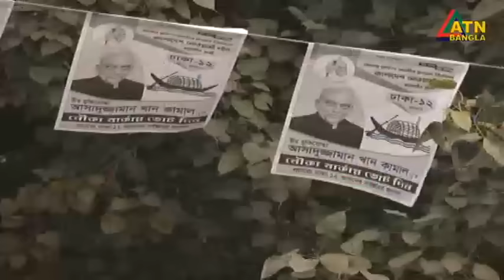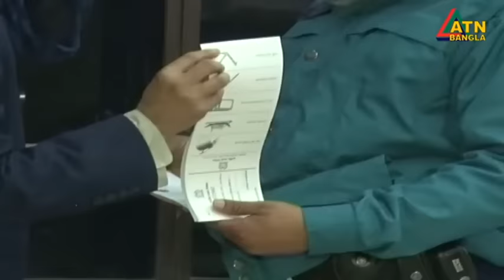এটিএন বাংলা ‌সকাল ৭ টার সংবাদ । 07.01.2024 | Bangla Khobor | Bangla News | ATN Bangla News